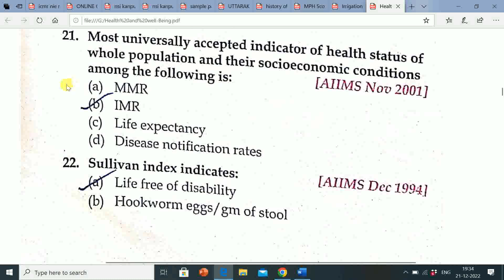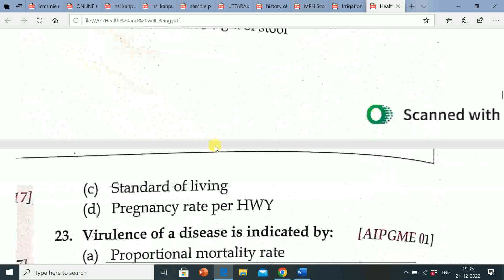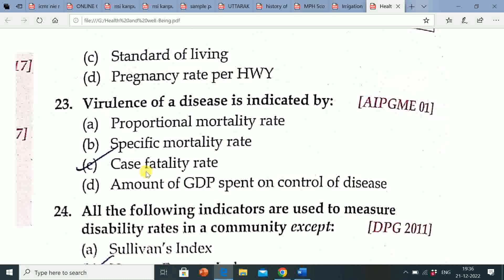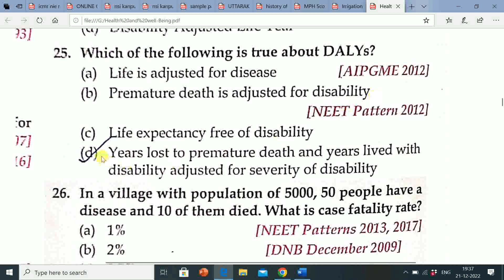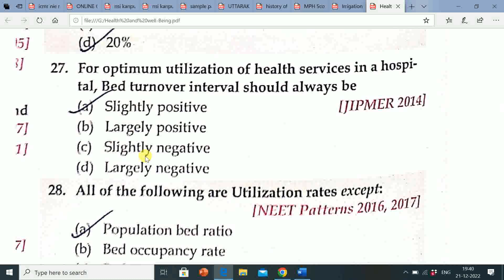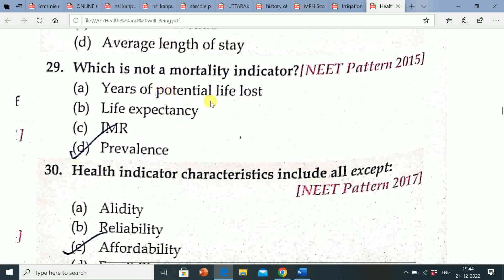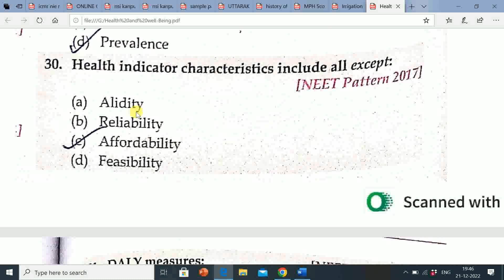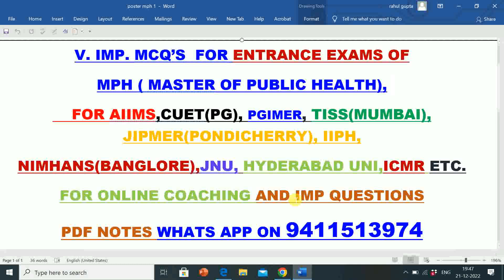VERY IMP. MCQ'S FOR MPH ENTRANCE EXAMS FOR | AIIIMS RISHIKESH | CUET | NIMHANS | JIPMER | ETC.